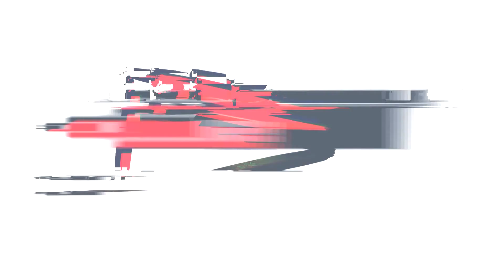027 Georg Scheiblhofer Espresso L 147